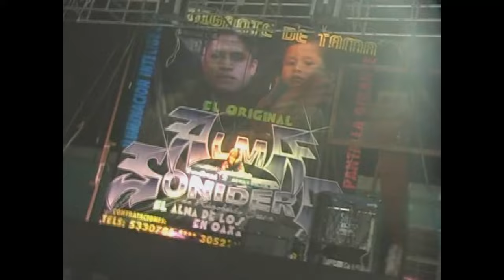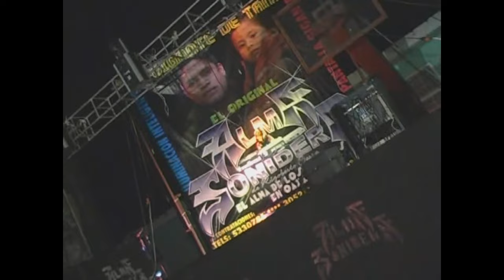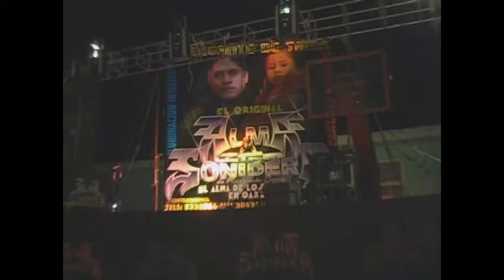recuerdos del baile de mi pueblo zapotitlan palmas